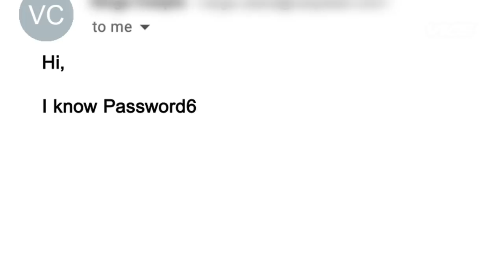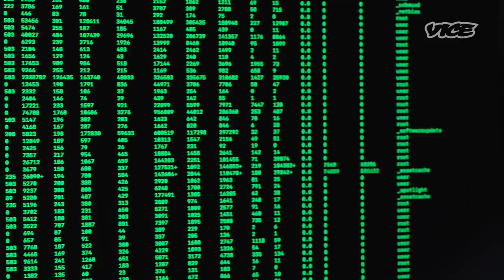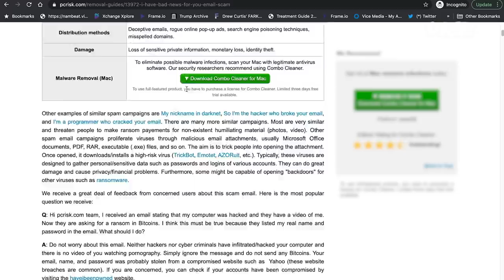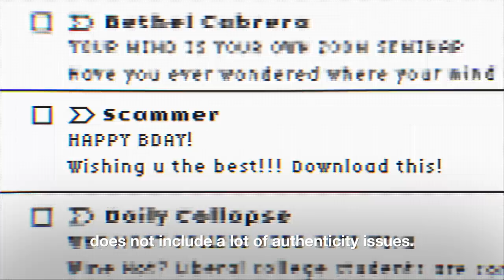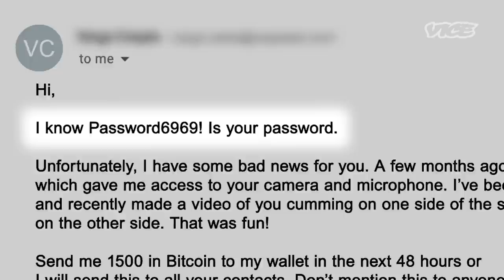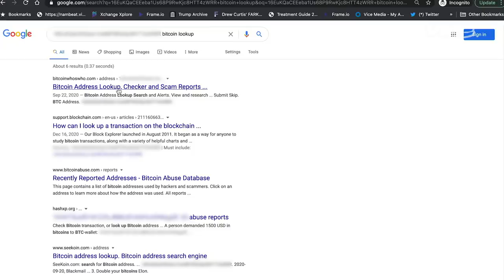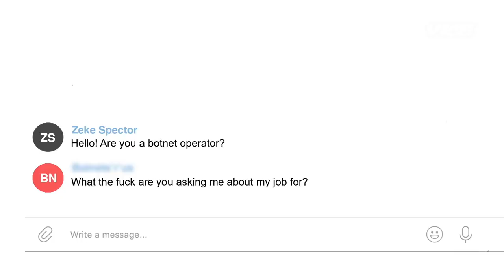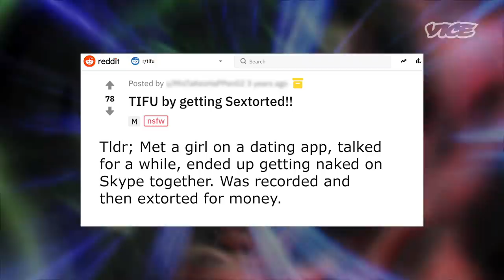Is Your Webcam Watching You? | Should You Be Afraid?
For VICE's Zeke Spector, putting a piece of tape over the webcam was just good practice; one never knows who may be looking in. But with the seemingly endless amount of digital meetings for work and family hangouts, Zeke had become somewhat complacent putting back on the tape after every use.

So he was absolutely terrified when he received an email that claimed it had been recording him in a compromising situation and would release the video to all his contacts unless he paid a ransom in Bitcoin.

Zeke began his adventure down another rabbit hole to see how feasible a webcam attack is and explore the underbelly of cybercrime that results in millions of dollars in losses a year.